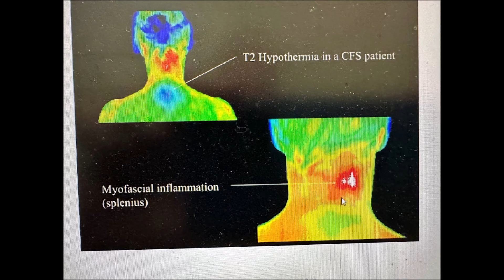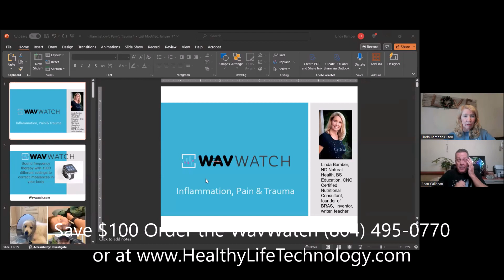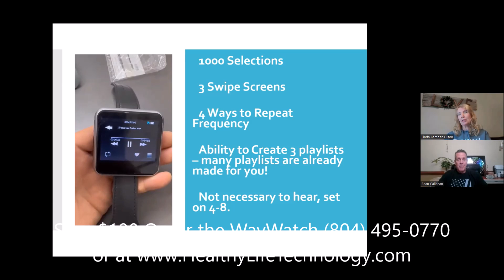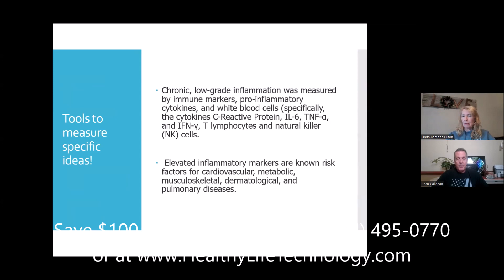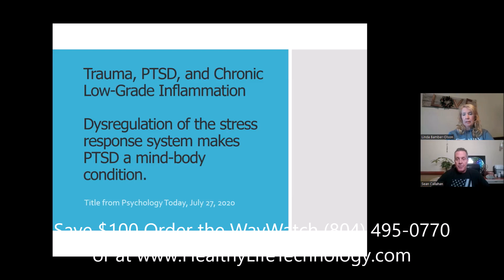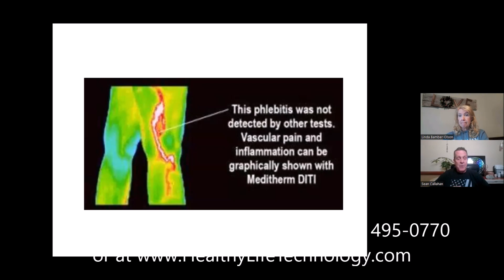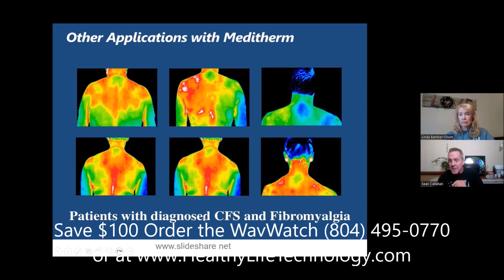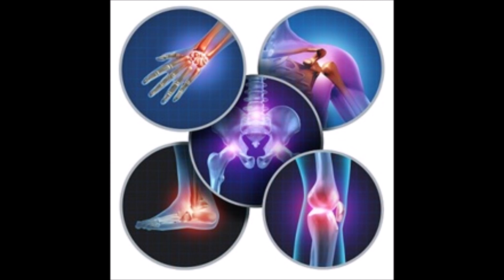WavWatch Sound Frequency Watch Inflammation and Enlarged Prostate Video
The WavWatch is a watch that can run up to 1,000 sound frequencies into the body to effect cellular functions. Based on the work and technology of many great scientists that worked with energy and frequency based technology studies showcasing the benefits of sound frequency.

This video showcases how the WavWatch works and addresses case studies using the watch for inflammation with before and after photos and first hand account on using the WavWatch for enlarged prostate, headaches, fever and more. Use the links below to learn more about the WavWatch and other benefits.